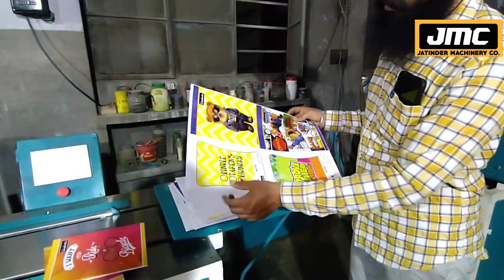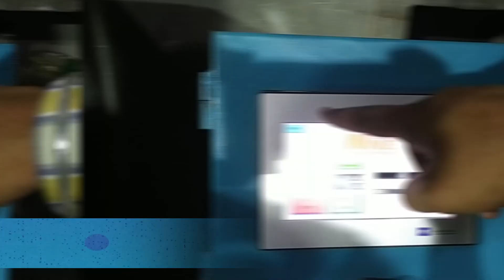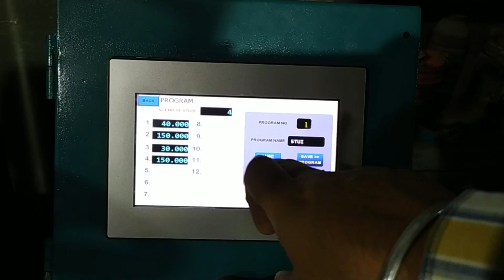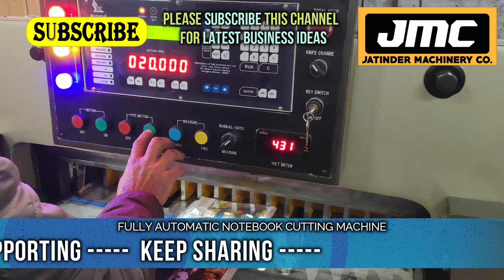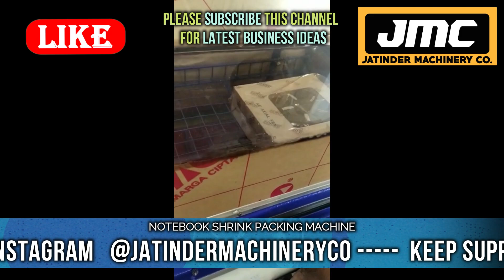घर बैठे लघु उद्योग शुरू बहुत कम लागत में | New Small Business Ideas 2021 | Home based business idea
Title-

AMRITSAR , PUNJAB.